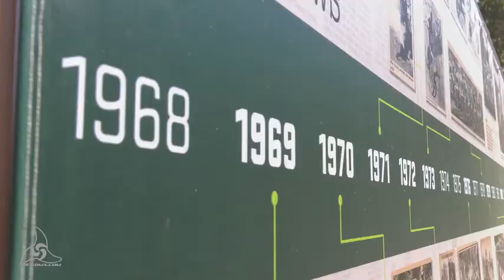Noah Viney #43 Mammoth MX 2017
BTO Sports rider recap of Noah Viney at Mammoth MX